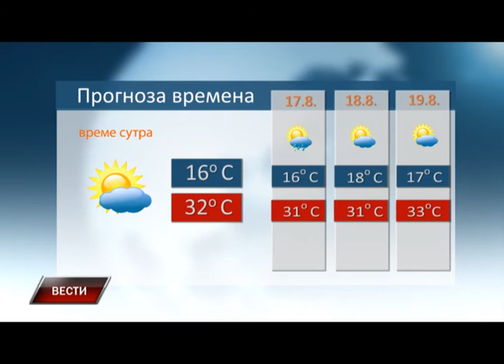Vesti 15 8 2016